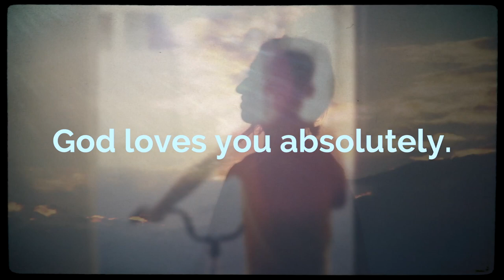Ilia Delio, "Fullness and Freedom"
Short film on what happens when we die, and the fullness and freedom of our living.